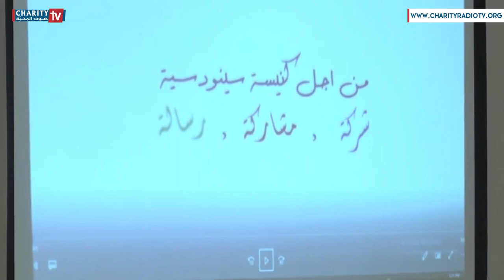قدّاس وقراءة حول السينودس، مع طائفة اللّاتين في لبنان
قدّاس وقراءة حول السينودس
يترأسها المطران سيزار إسايان
النائب الرسولي لللّاتين في لبنان
في يسوع الملك، الذّوق

Mass and lecture about the Synod
In the presence of Bishop Cesar Essayan
Apostolic Vicar of Latin in Lebanon
at Yassouh El Malak - Zouk